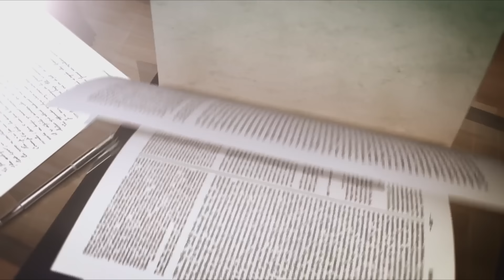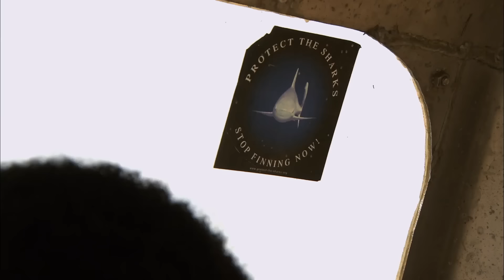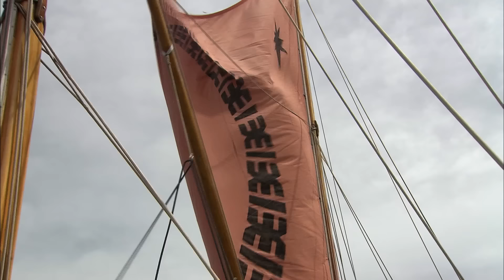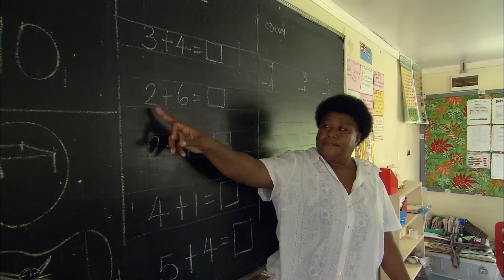Amazing Quest: Stories from Fiji Islands | Somewhere on Earth: Fiji Islands | Free Documentary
Somewhere on Earth - Fiji Islands | Free Documentary

Fiji: an archipelago located in the Pacific Ocean. Of its more than 300 islands, only about 100 are inhabited.

First we meet Manasa Bulivou, from Benga. In the shelter of the barrier reef , Manasa goes diving with his son Tumbi to feed their guardian angels: the Shark Gods.

Then we meet Hannah Bennett. She is a surfing champion. Her quest will take her all the way to Cloudbreak, one of the most beautiful waves in the world.

Finally we meet Franck Boivert, a rugby coach. He combs the villages of the outlying islands hoping to discover the rare gem of Fijian rugby.